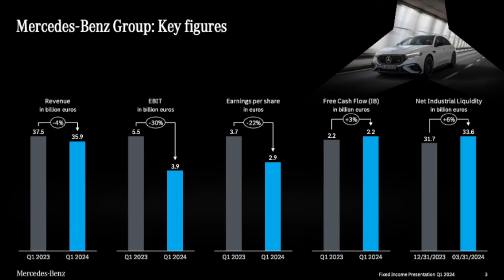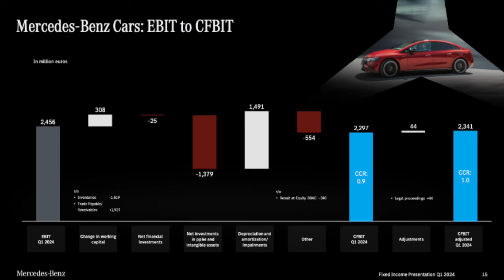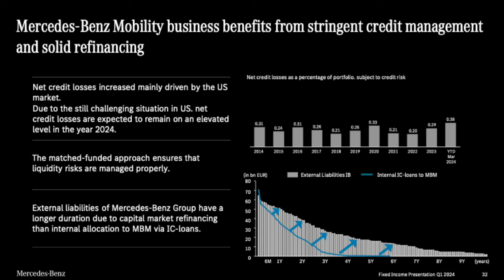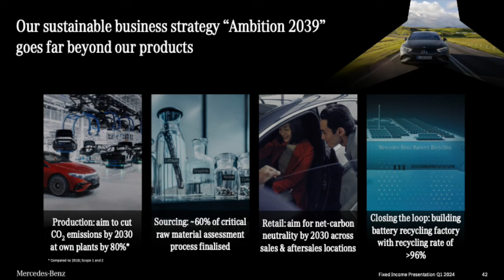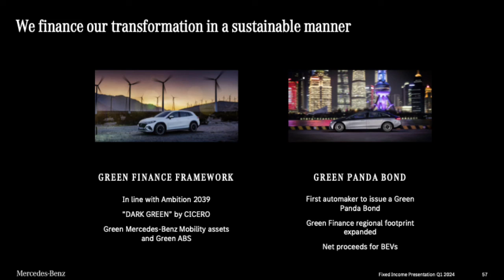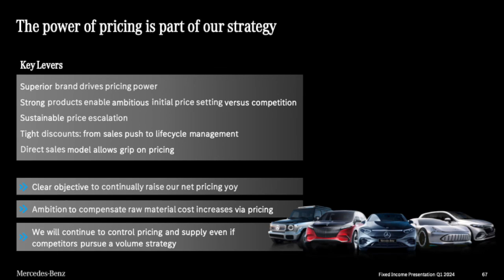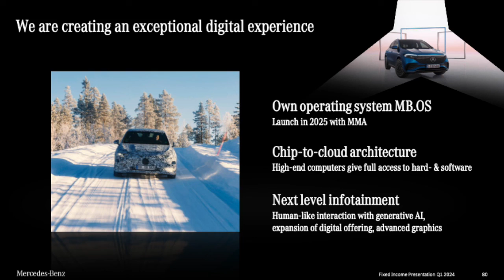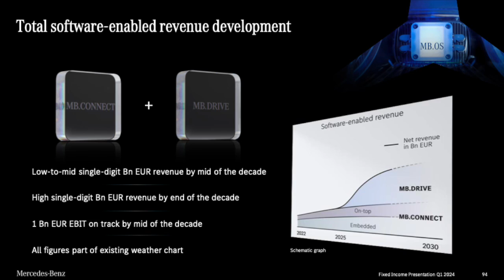Mercedes Benz Group MBGAF Q1 2024 Earnings Presentation